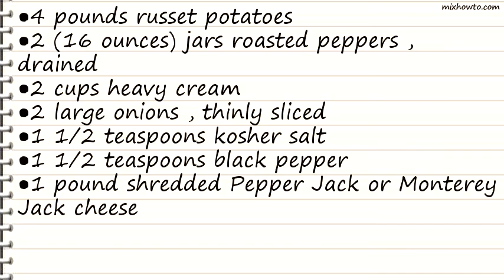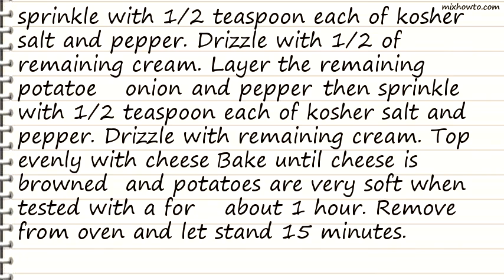Recipe Potato and Bell Pepper Gratin with Pepper Jack Cheese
INGREDIENTS:
●4 pounds russet potatoes
●2 (16 ounces) jars roasted peppers , drained
●2 cups heavy cream
●2 large onions , thinly sliced
●1 1/2 teaspoons kosher salt
●1 1/2 teaspoons black pepper
●1 pound shredded Pepper Jack or Monterey Jack cheese